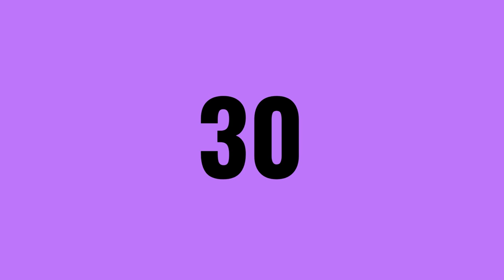30 Second Heliotrope Countdown Timer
(Reuse Allowed)

Count down the seconds with this beautiful heliotrope countdown timer. The soft, muted shade of purple is calming and soothing, making it perfect for meditation, yoga, or any activity where you want to create a peaceful atmosphere. The timer counts down from 30 seconds, and when it reaches zero, it's time to start. Use this timer to add a touch of tranquility to your project.
countdown timer
heliotrope
purple
meditation timer
yoga timer
peaceful
calming
soothing
tranquil
30 seconds